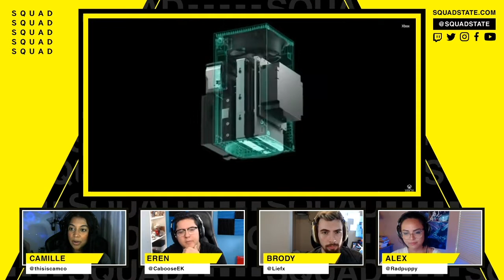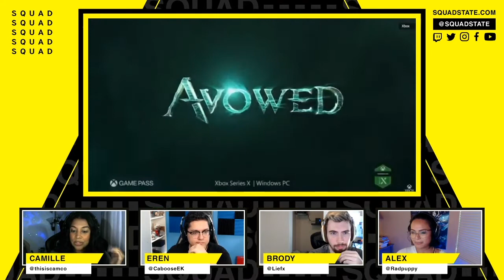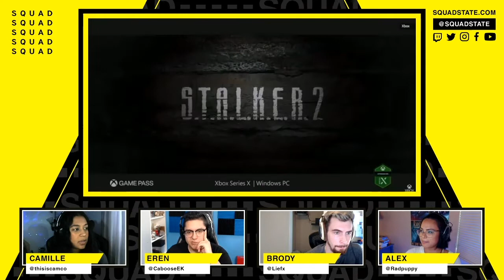Xbox Game Showcase: The Games We Loved and Hated